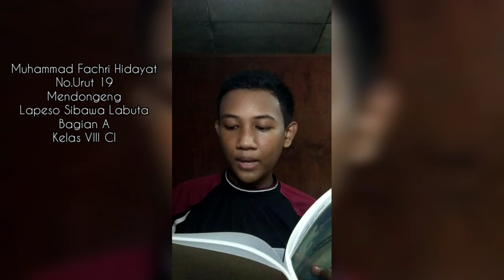CERITA LAPESO SIBAWA LABUTA BAG. A || Muh.Fachri Hidayat (19) || VIII CI